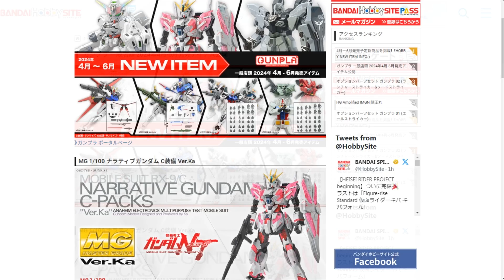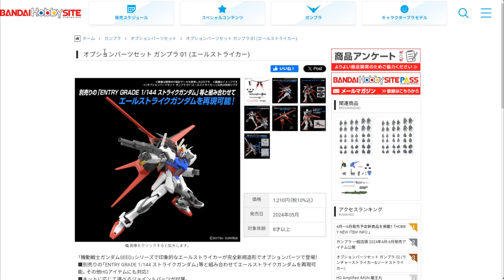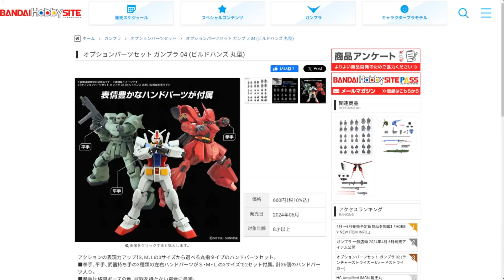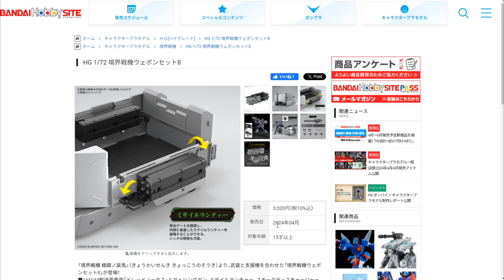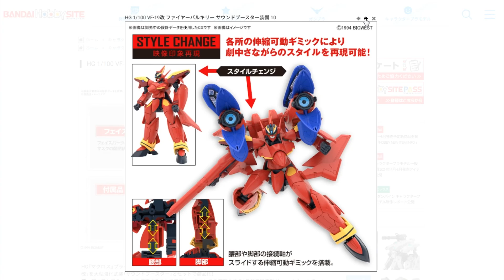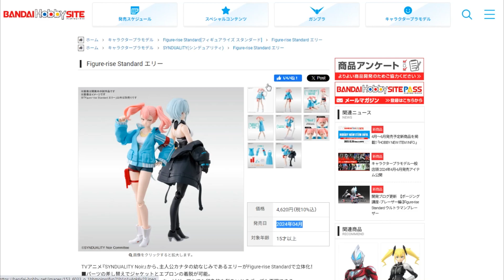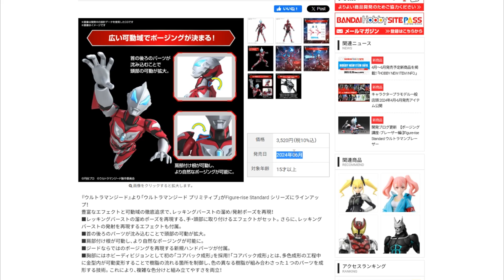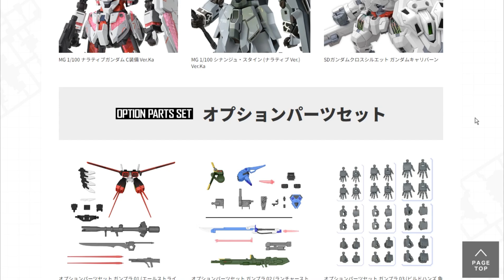오늘은 무려 21개 - 반다이 NEW ITEM INFO 함께 보는 시간 (2024년 4~6월 신제품 프라모델)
ㅁ 반다이 하비 정보 페이지